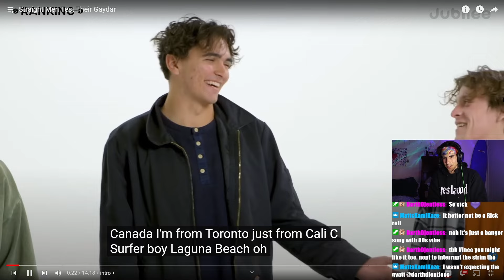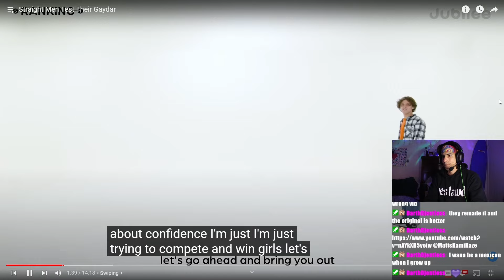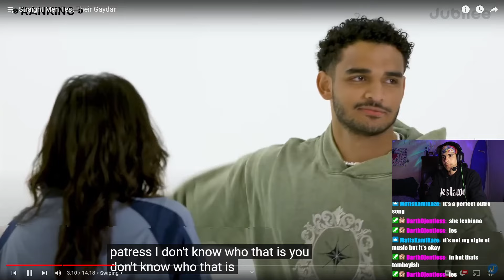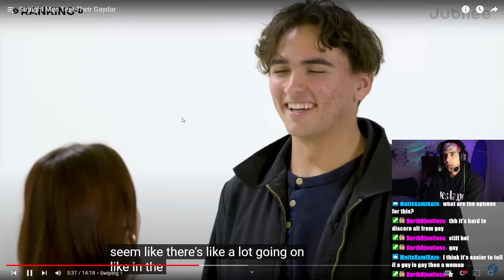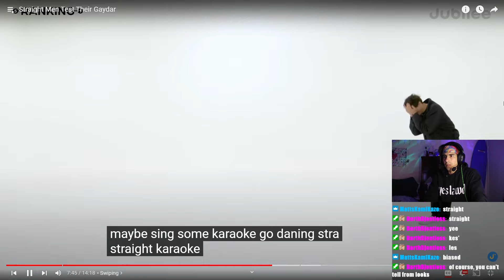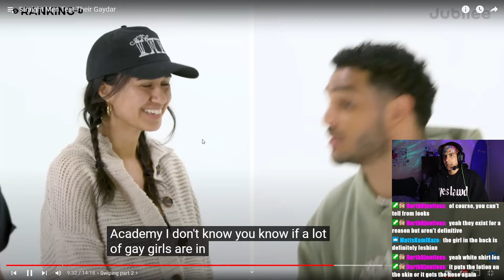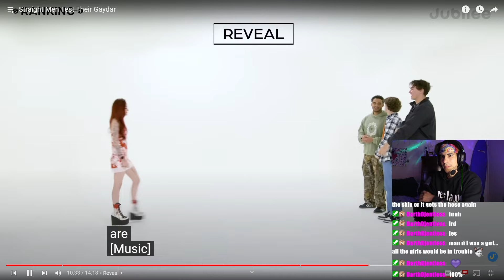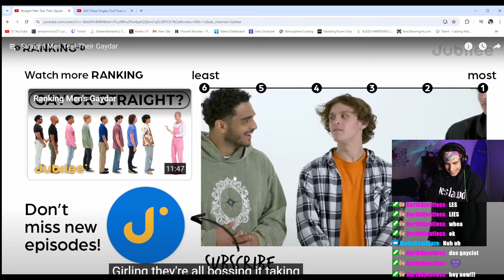Testing Our Gaydar | React w/Chat!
Can you tell who is straight and who is gay?